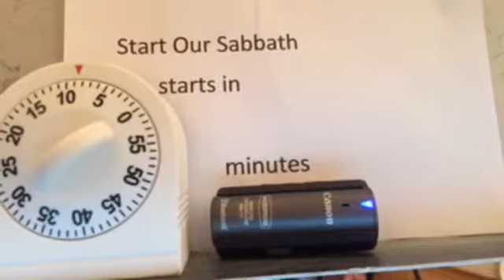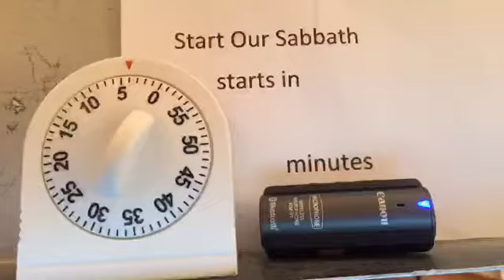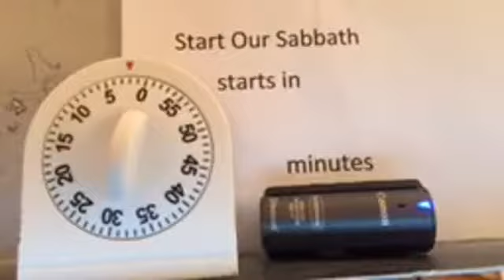SOS #10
Start Our Sabbath